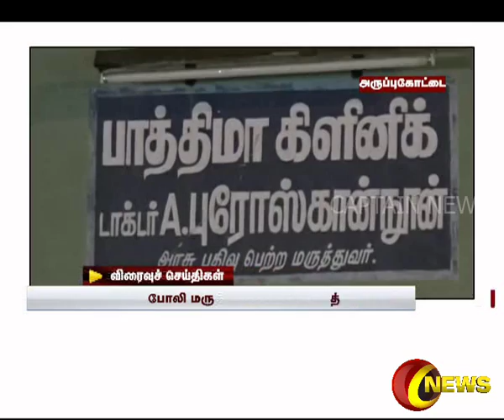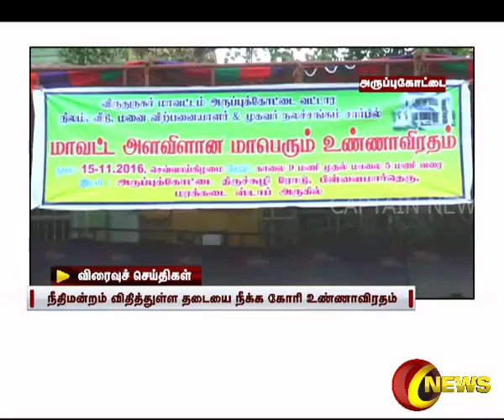express news 2